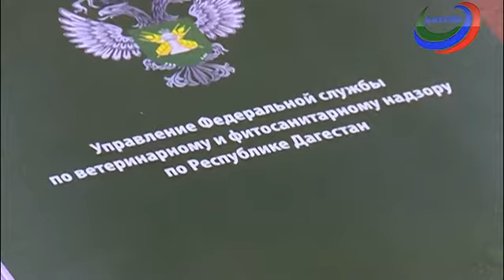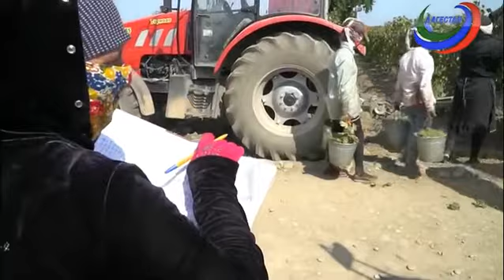Агросектор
В фермерских хозяйствах Дагестана идет модернизация молочного и мясного производства.  Грантовая поддержка оказывается,  в том числе,  семейным животноводческим фермам, которые полученные средства планируют потратить на  увеличение молочного стада и строительство цехов по переработке сырья.